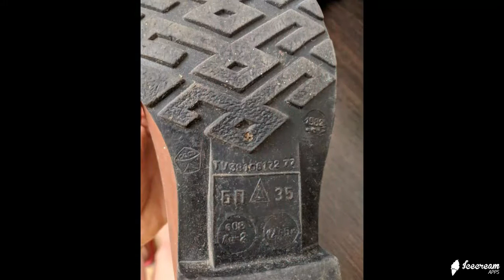ОБЗОР-ОБУВЬ-ХХ-ВЕК-127 резиновые сапоги-41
ЭКСКЛЮЗИВНАЯ КОЛЛЕКЦИЯ РАРИТЕТНОЙ ВИНТАЖНОЙ ОБУВИ 20 ВЕКА